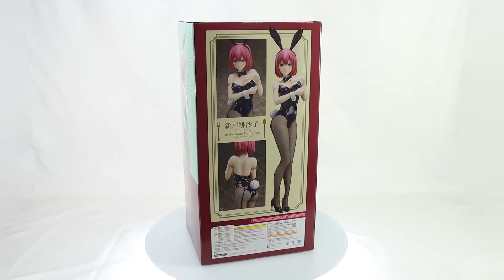Food Wars! Shokugeki No Soma Hisako Arato (Bunny Ver.) 1/4 Scale Figure Box Video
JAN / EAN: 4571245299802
Product Name: Hisako Arato (Bunny Ver.)
Series: Food Wars! Shokugeki No Soma
Manufacturer: FREEing
Erina's loyal "Hishoko" now in a bunny outfit!

From the anime series with a 5th season currently airing, "Food Wars! Shokugeki no Soma", comes a B-style figure of Hisako Arato! Hisako has been recreated in an adorable bunny outfit! Her strong-willed expression and somewhat embarrassed pose are just two highlights of this stunning figure.

Real net tights have been used to give her legs a highly realistic appearance. Be sure to add her to your collection to experience this 1/4th scale and 460mm tall figure for yourself!